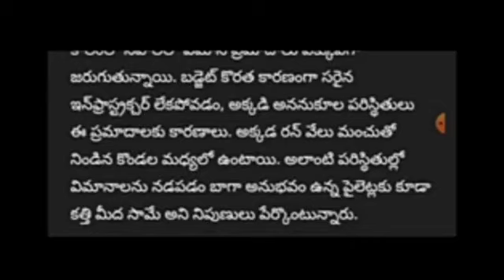విమానానికి ఘోర ప్రమాదం 19 మంది కన్నుమూత//